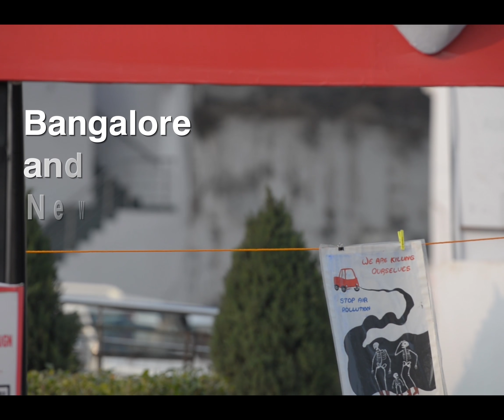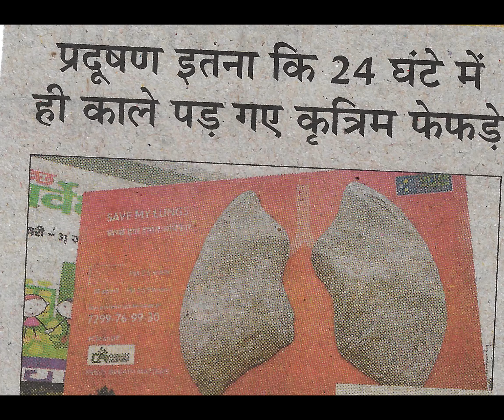SHOCKING! These artificial lungs fitted with HEPA Filters turn black in just 24hrs!!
We installed a pair of lungs fitted with HEPA Filters at Lal Bagh, Lucknow the lungs turned black within 24 hours, shows how bad the air is Lucknow and it's getting worse with every passing day.